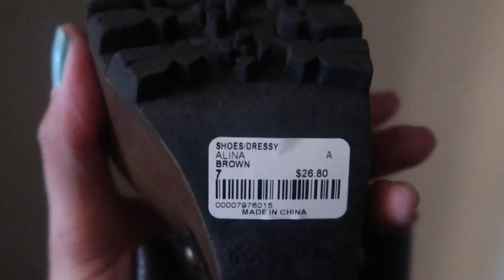ORGANIZO MI CLOSET AL ESTILO DE MARIE KONDO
MANDEN SUS CARTITAS 💌📫